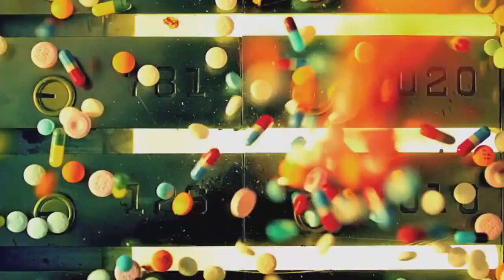5Nizza - Я Солдат (Nikko & Lay Edit) (A.Ushakov Video Edit)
5Nizza - Я Солдат (Nikko & Lay Edit) (A.Ushakov Video Edit)
Audio: 5Nizza - Я Солдат (Nikko & Lay Edit)
Video: Егор Сесарев - Громче музыка
Tyga Ft. Cedric Gervais, Wiz Khalifa & Mally Mall - Molly (Explicit)